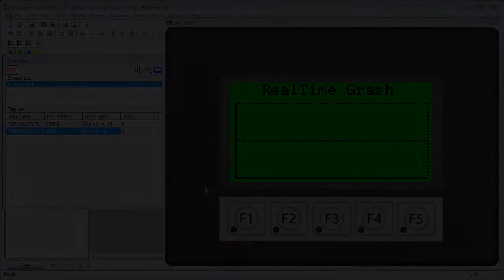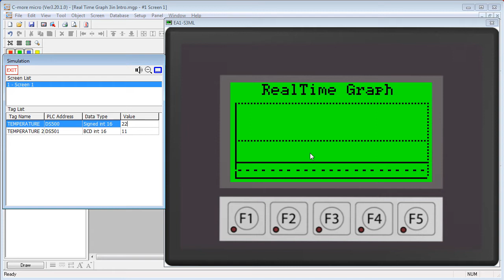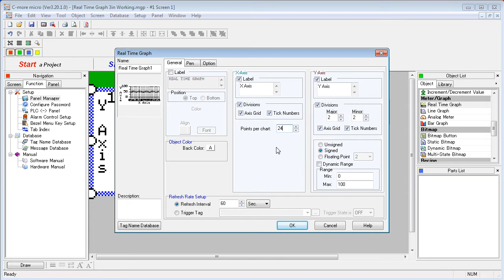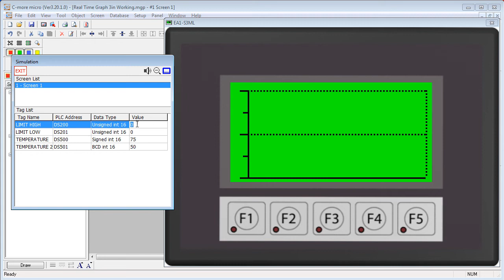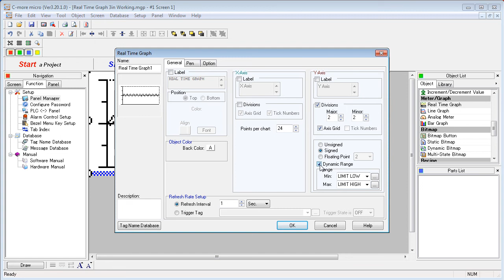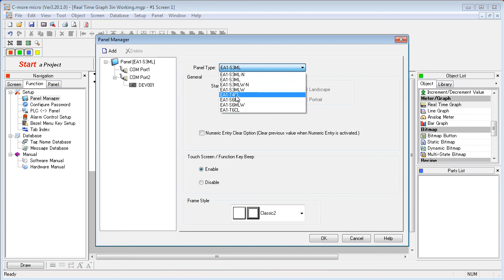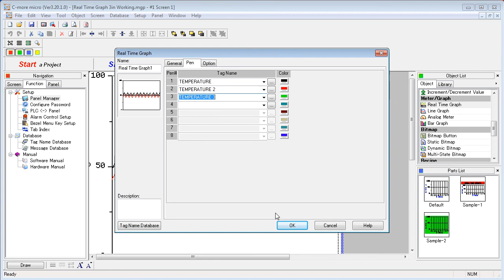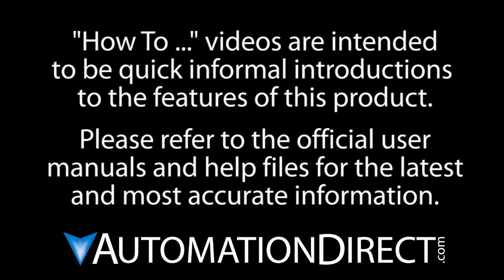C-more Micro HMI Real Time Graphs from AutomationDirect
This videos shows how to use the Real Time Graphs in the C-more micro graphic panel.

Related AutomationDirect.com part numbers: EA1-S3MLW, EA3-T6CL, EA3-T4CL, EA3-S3ML, EA3-S3ML-R, EA3-S3ML-RN, EA1-TCL-M, EA-MG-PGM-CBL